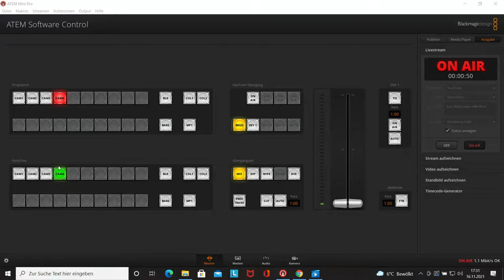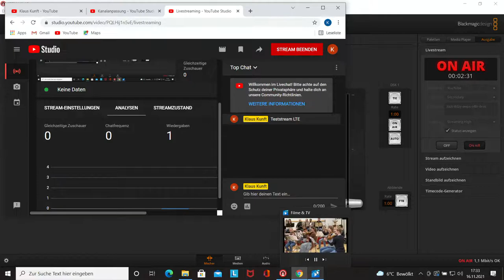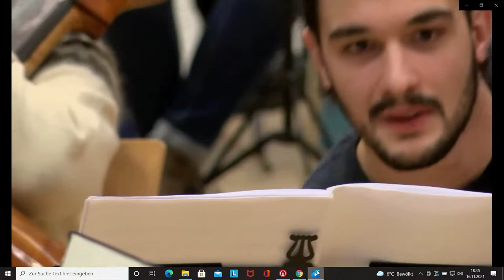Livestream von Klaus Kunft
Test 4K links